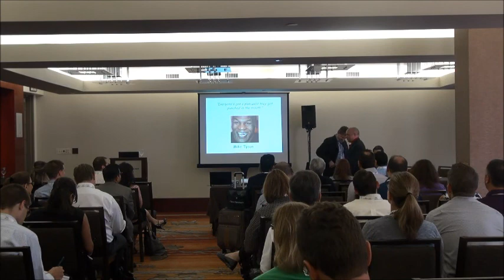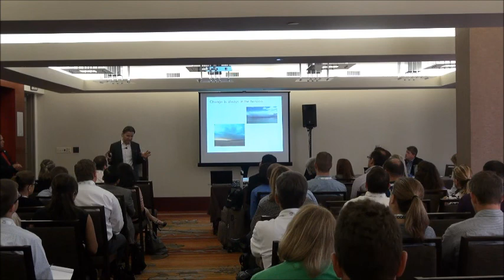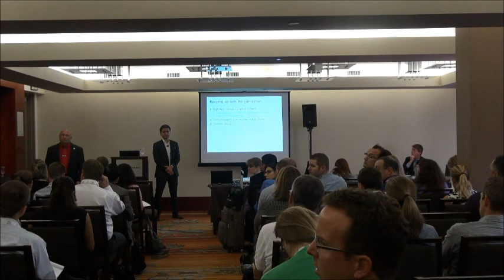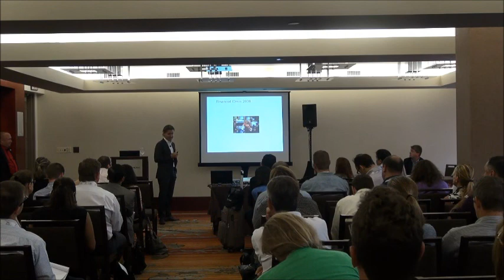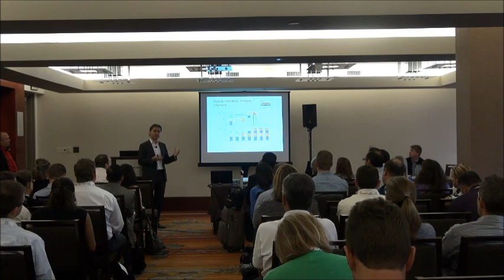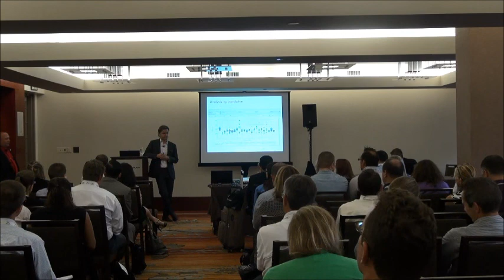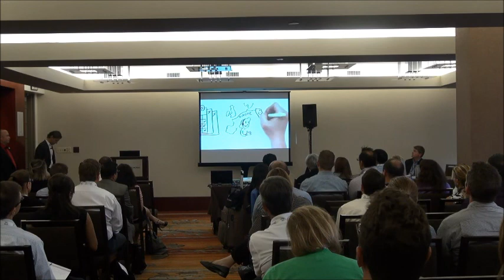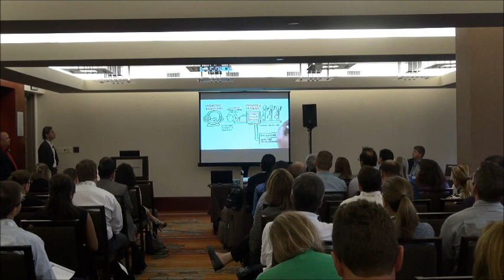WAW Sales Compensation Spotlight 2013 David Reed & beqom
Presentation at WorldatWork Spotlight on Sales Compensation, Chicago, Sept 2013, by beqom with David Reed, Principal Incentives Architect at Microsoft